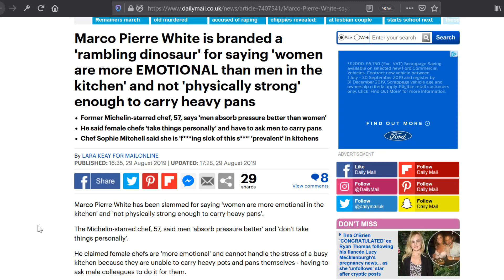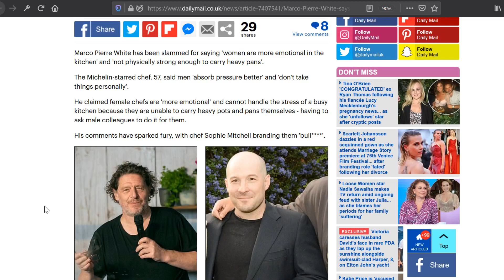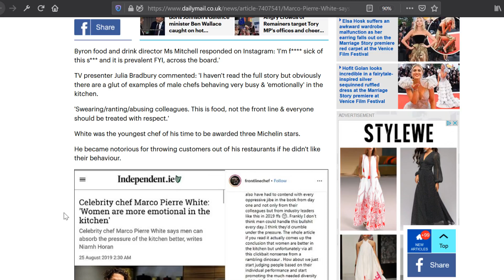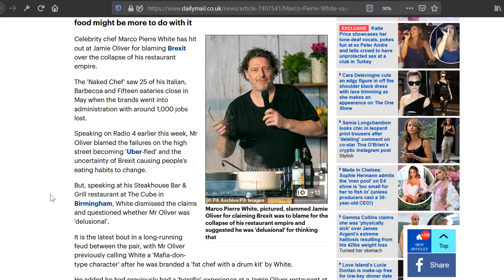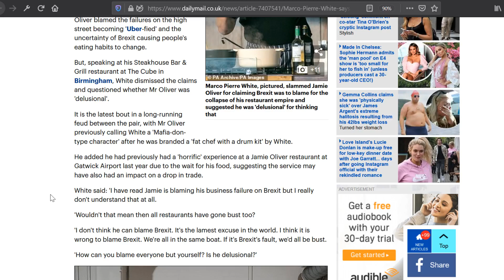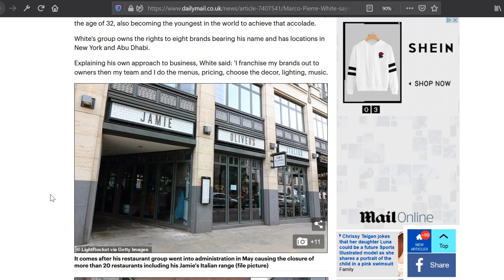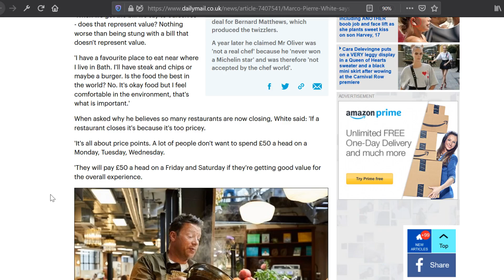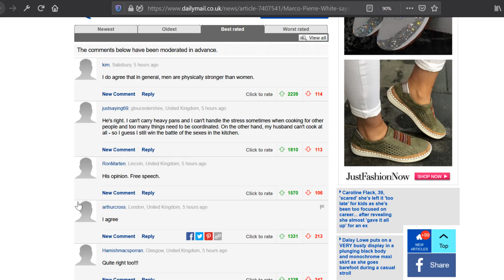Marco Pierre White Serves Up RED PILLS